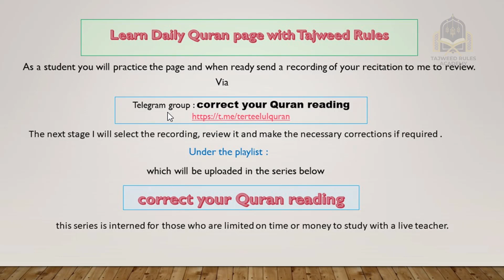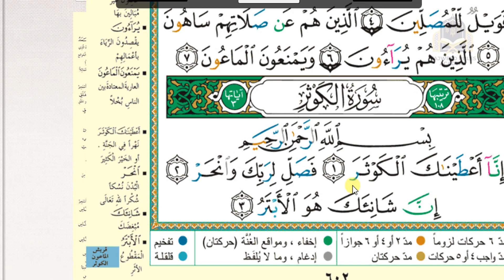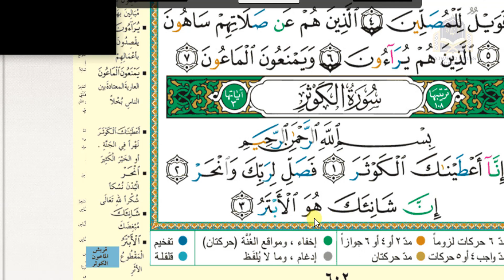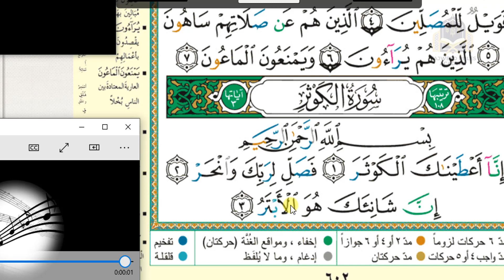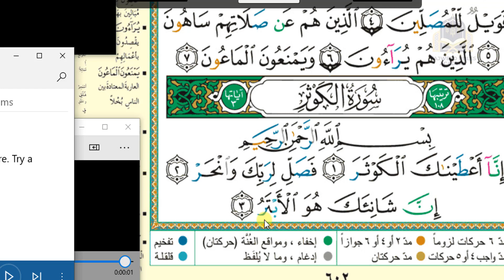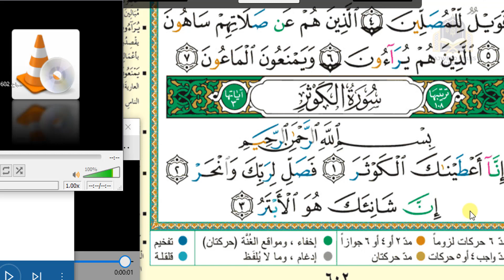Reading correction of Quran page 602,Surat Quraysh,Al Ma’unr,Al Kawthar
Buy “Tajweed Guide to Read part 1,2 and Kids books”